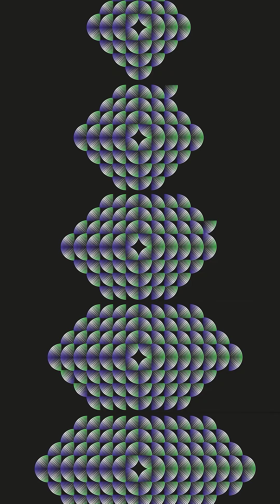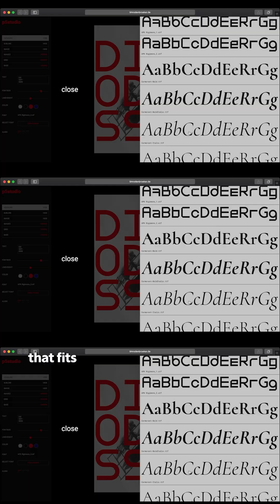No More Apple or Adobe? | How Open Source Changed My Workflow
I ditched Apple and Adobe – and my creativity has never been higher. 💻✨
Going 100% open source with Linux isn’t always smooth, but it forces me to rethink workflows, embrace challenges, and step away from Big Tech.
Got any favorite open source tools? Drop your recommendations in the comments!